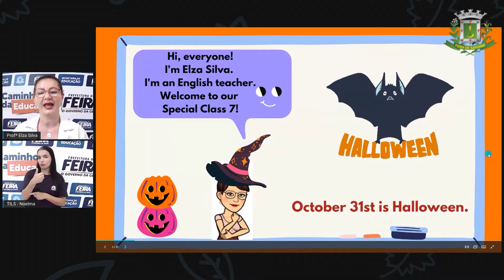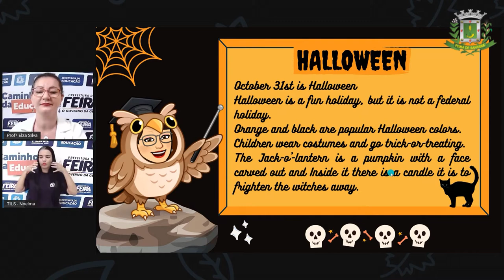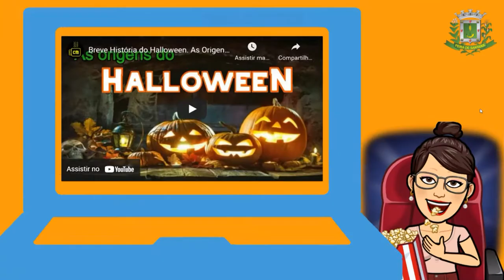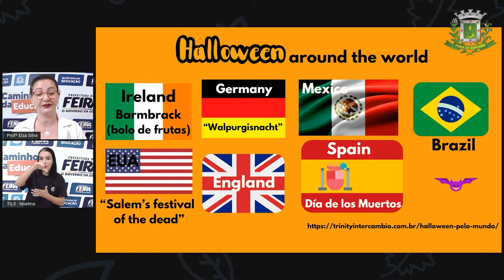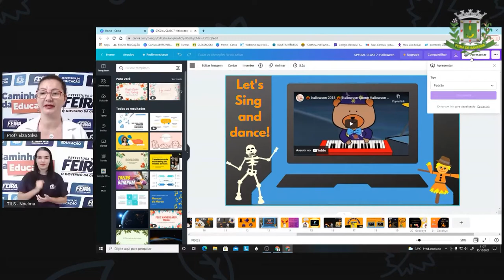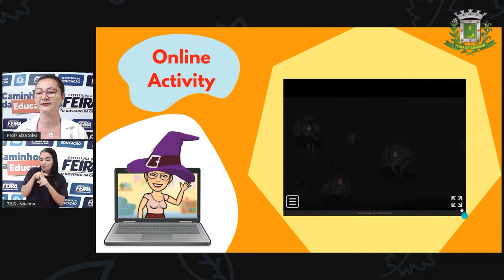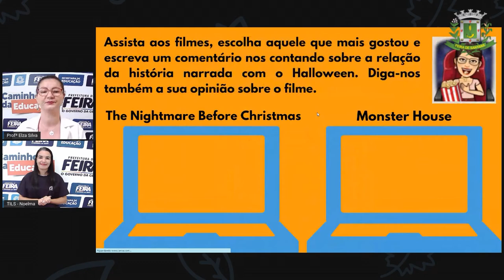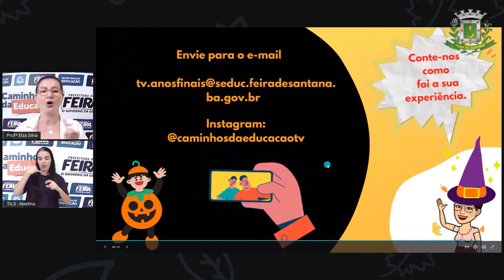6º ao 9º ANO AULA EXTRA 07 Profª Elza Silva Lingua Inglesa Halloween Dia das Bruxas